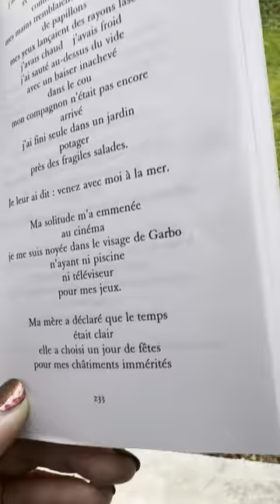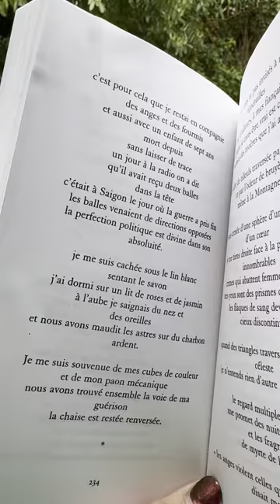Etel Adnan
Lecture d'un poème d'Etel Adnan, extrait du recueil "Je suis un volcan criblé de météores".